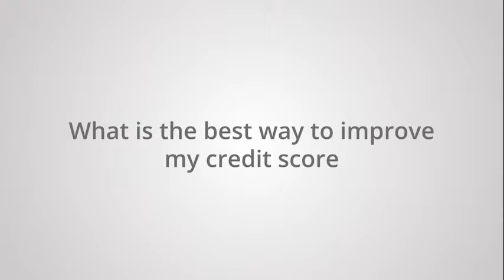What is the best way to improve my credit score?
Improving your credit score is relatively straightforward provided you have the right financial mind-set.